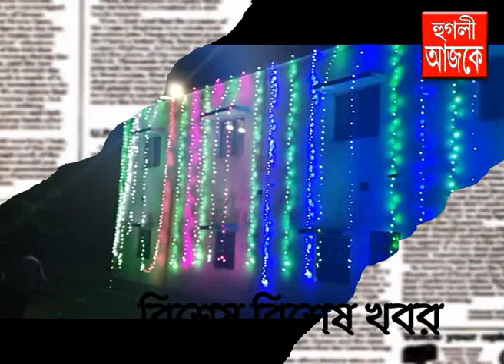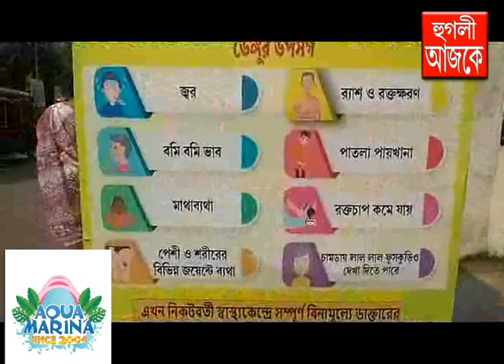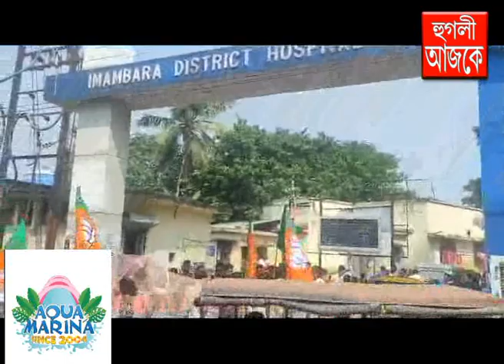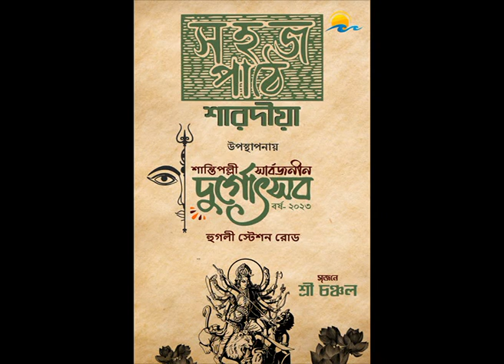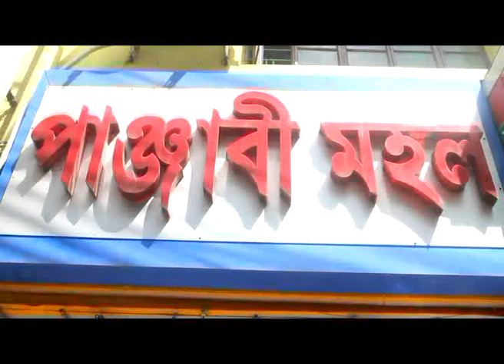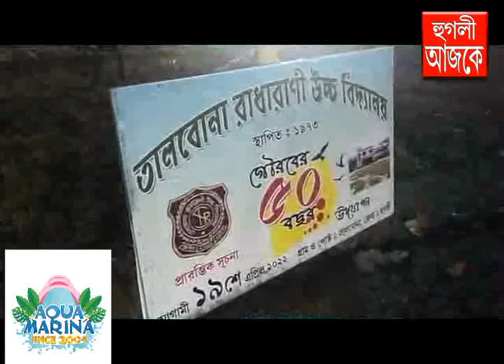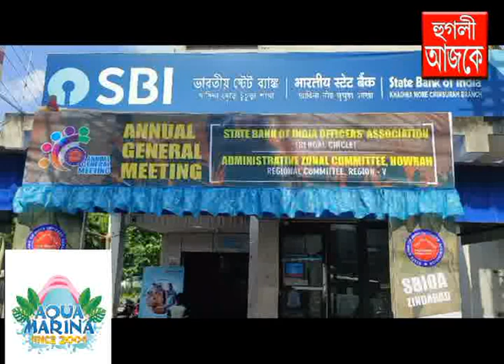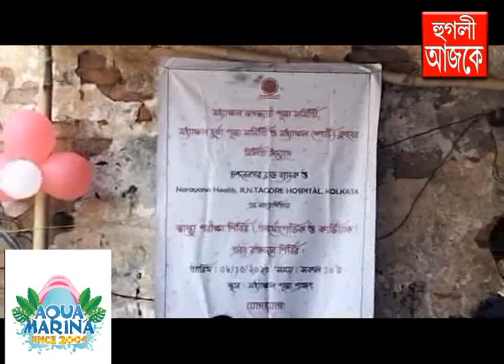hooghly ajke 09 10 2023